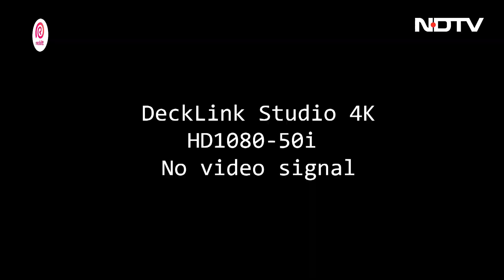Maharashtra में Medical सुविधाओं को कैसे बनाया जा रहा है बेहतर? CM Eknath Shinde ने बताया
Banega Swasth India: एनडीटीवी-डेटॉल बनेगा स्वस्थ इंडिया स्वच्छ और स्वस्थ भारत बनाने के लक्ष्य के साथ अपने दसवें साल में प्रवेश कर गया है. इस मौके पर महाराष्ट्र सीएम एकनाथ शिंदे (Eknath Shinde) ने एनडीटीवी के खास कार्यक्रम में शिरकत कर कई मुद्दों पर खुलकर बात की.